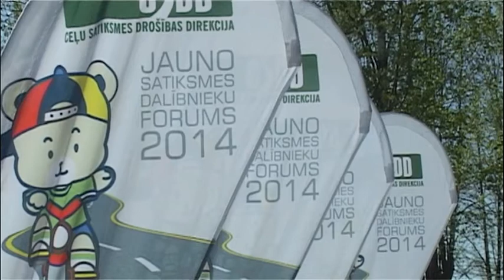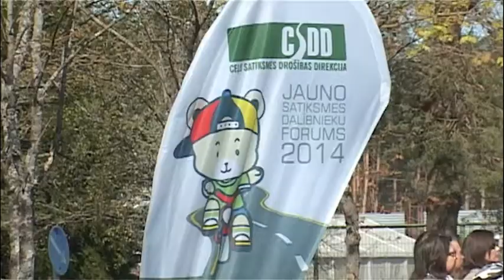CSDD sacensības JAUNO SATIKSMES DALĪBNIEKU FORUMS un velosipēdista apliecības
CSDD atgādina, ka velo vadītāja apliecību iespējams iegūt jau no 10 gadu vecuma un aicina 4.-6.klašu skolēnus piedalīties CSDD sacensībās jaunajiem un topošajiem velosipēdistiem -- JAUNO SATIKSMES DALĪBNIEKU FORUMS!